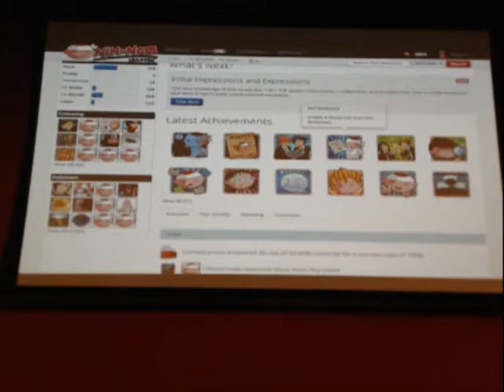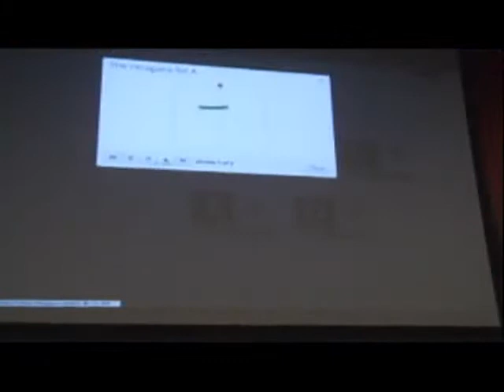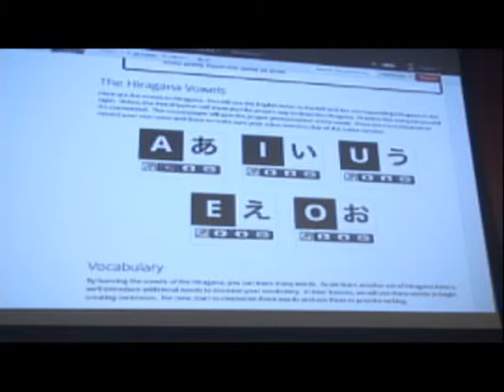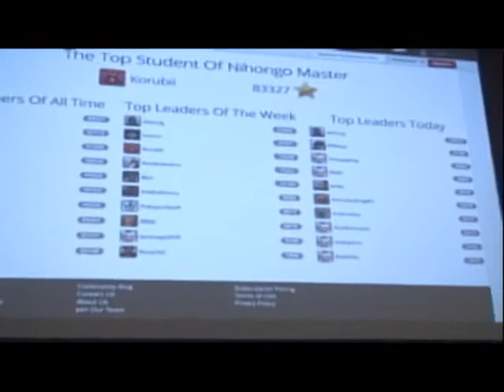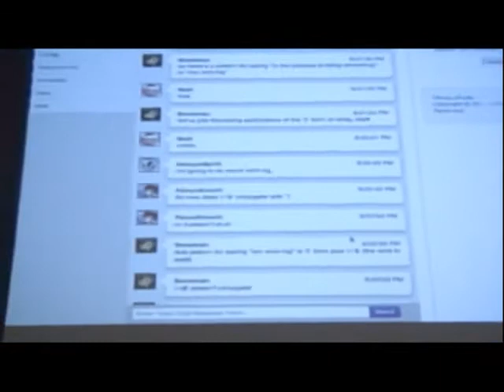New Tech Tour - Las Vegas - Nihongo Master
Nihongo Master is an online social language learning experience. Immediately you realize you are learning alongside other people and are rewarded for competing and collaborating with others. Scoring points and gaining achievements makes learning a language fun and keeps you engaged.